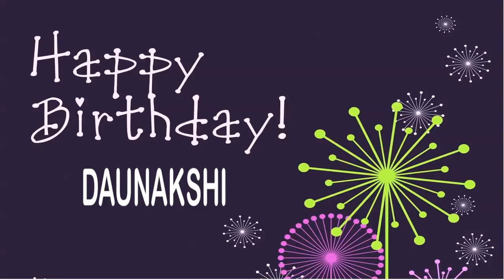Daunakshi Birthday Wishes & Mensajes